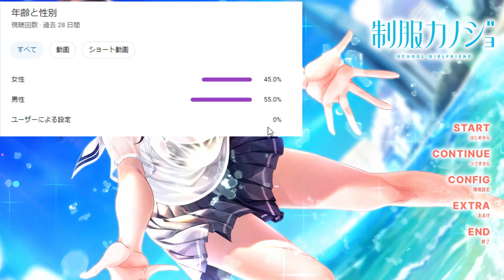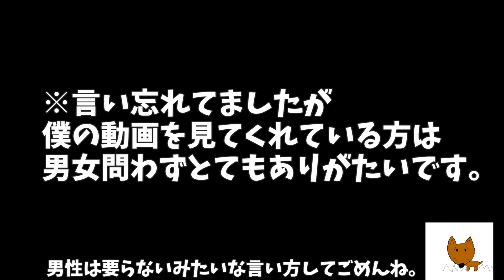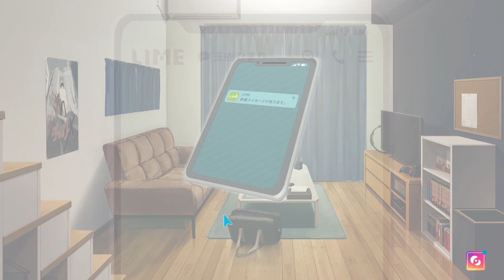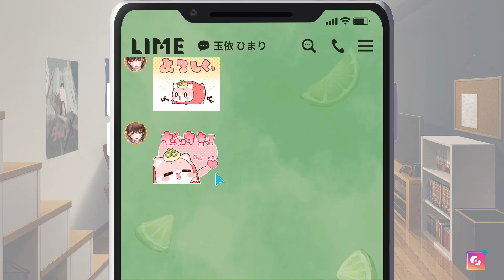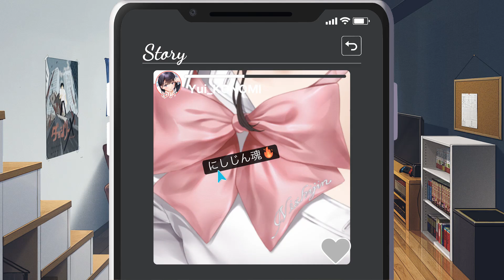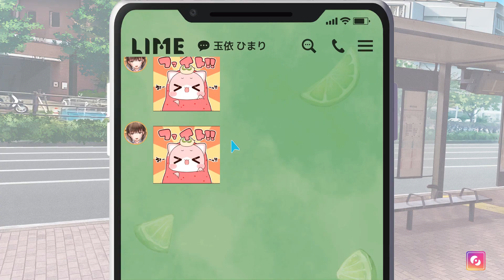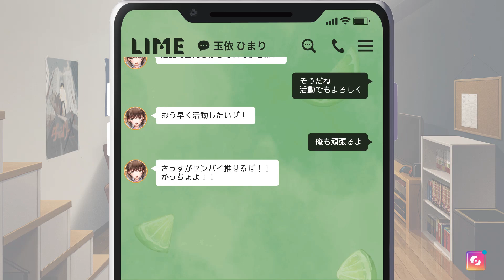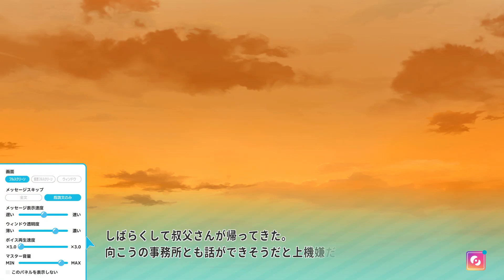switchでも配信される程ギリ健全な「福岡の美少女達」とイチャイチャしまくる神ゲームの様子がおかしい【制服カノジョ】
今日、実況して思った事はとりあえず美桜さんの脇を舐めt(((殴

配信可能性範囲は「エンディング曲」までとなっております。
「制服カノジョ」公式WEBサイト

☆どの動画を見ようか迷ったあなたにおすすめ！

コメントはじゃんじゃんしてもらって構わないです。
むしろコメントしてくれた方が嬉しいです！
ただし以下の事を守るようにお願いします。

1.相手を尊重して丁寧な言葉遣いでコメントする。

2.他の活動者さんの名前を出すのは控える事。

※コメント返信は僕の気まぐれです。
必ず返信するわけではないのでご注意願います。

【BGM　素材】
しゃろう様
ぱくたそ様
DOVA-SYNDROME様